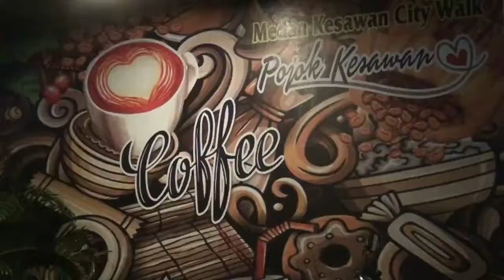Kabut Tebal Menutupi Jalan Lintas Tetap Waspada